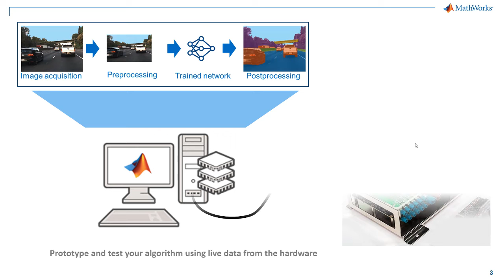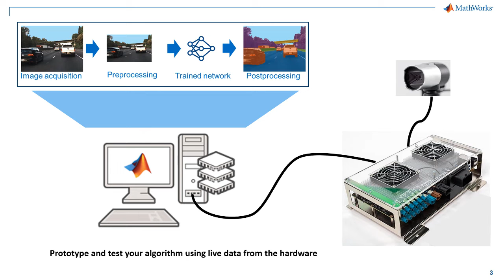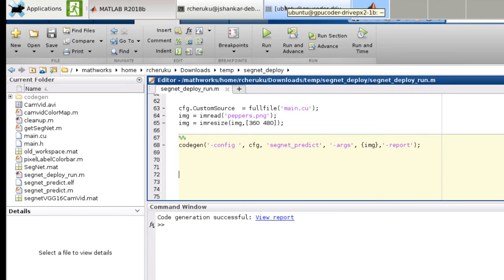Using GPU Coder to Prototype and Deploy on NVIDIA Drive, Jetson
Learn how you can use GPU Coder hardware support package for NVIDIA® GPUs to prototype, verify, and deploy your deep learning models and algorithms in MATLAB® for embedded vision, autonomous driving applications on NVIDIA GPUs like the NVIDIA Drive, and Jetson platforms. You can prototype and verify your algorithms using live data from the sensors connected to NVIDIA Drive or Jetson platforms in MATLAB. You can also run hardware-in-the-loop tests with your validation data in MATLAB. Finally, you can cross-compile and deploy your application to the NVIDIA GPUs.

for a list of additional trademarks. Other product or brand names maybe trademarks or registered trademarks of their respective holders.